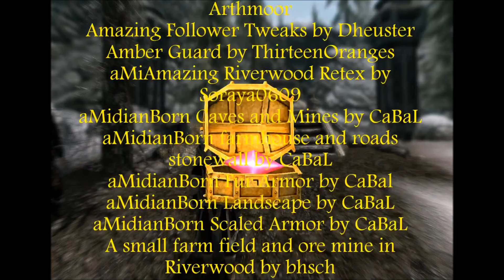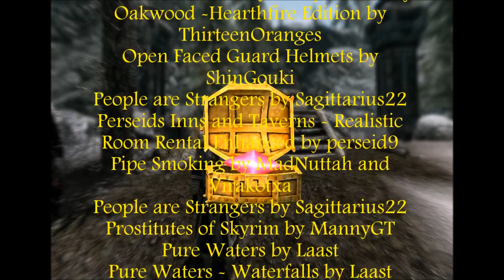Skyrim: The Stones of Barenziah Ep 33 "Inovacation of Azura" at Moldering Ruins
Rolmon battles with vampires to obtain a copy of "Invocation of Azura" for Urag
Best viewed in darkened room, full screen, HD & wearing stereo headphones
for more up to date happenings with my channel.